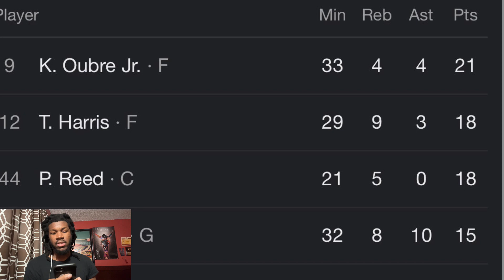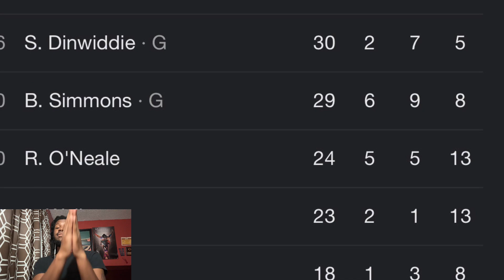76ERS VS NETS PRESEASON REACTION 2023 BROOKLYN NETS VS PHILADELPHIA 76ERS HIGHLIGHTS REACTION 2023